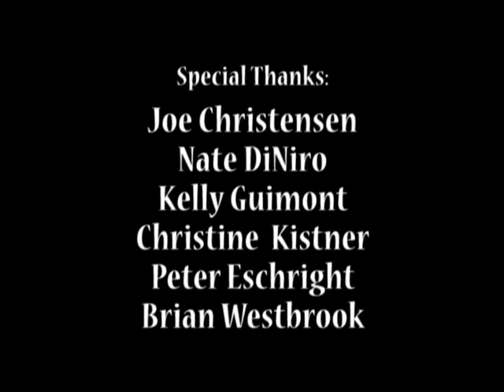OSB2009 - Brian M. Westbrook (Day 1 Wrap-Up)